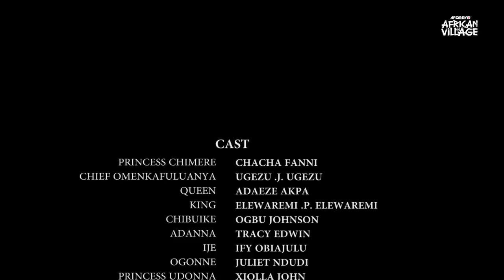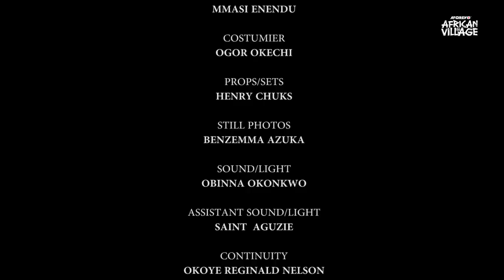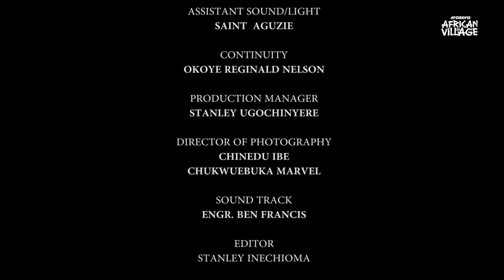Aroma Of Love-No Matter What You Do, Please Don’t Skip This New Royal Movie Dat Just Came Out-Movies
In this Nigerian Movie, Starring Chacha Eke Faani, Ugezu.J. Ugezu, Adaeze Akpa